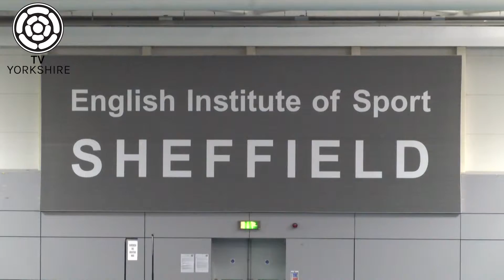Special Report - Sheffield Brightside and Hillsborough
TV Yorkshire's Danny Parkinson takes us through the night's action.